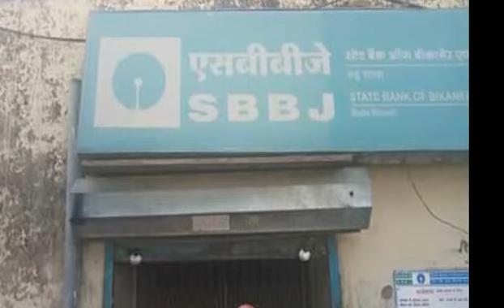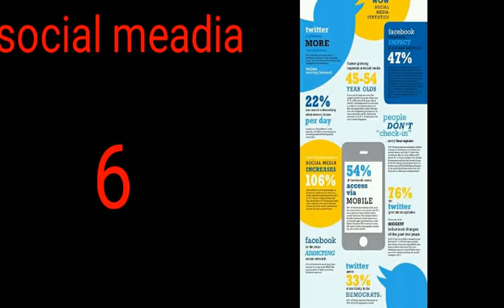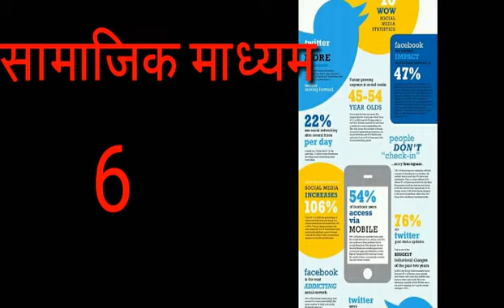Hindi me en namo ko kya kehete he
S S technical and film